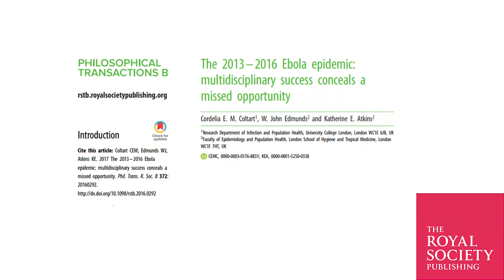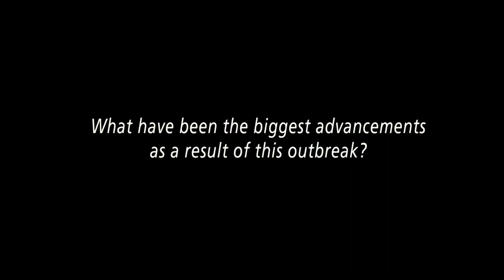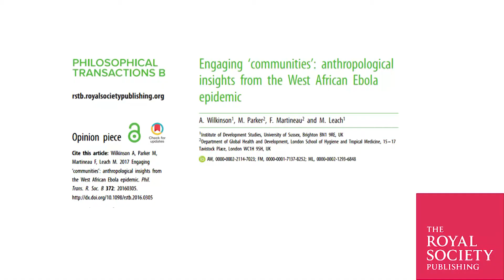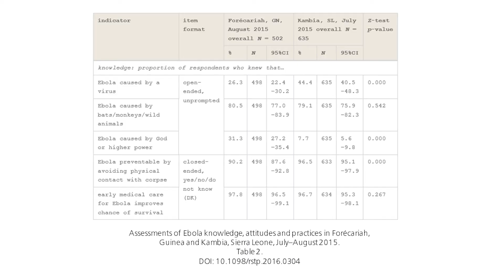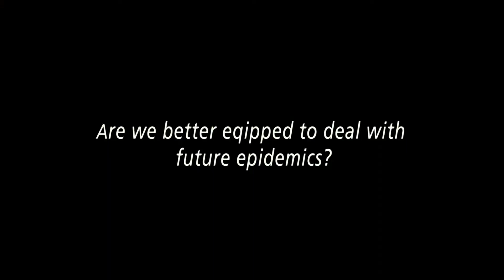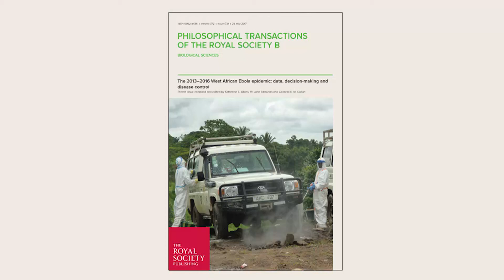The 2013–2016 Ebola epidemic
In this video, we speak to guest editors Cordelia Coltart and Katie Atkins about their special issue on the 2013–2016 Ebola epidemic.  The issue gathers together research on key aspects of the disease to ensure that lessons can be learned and improvements made for the benefit of future responses. It is the first collection of papers that addresses the largest Ebola epidemic in history.
Image credit: NIAID